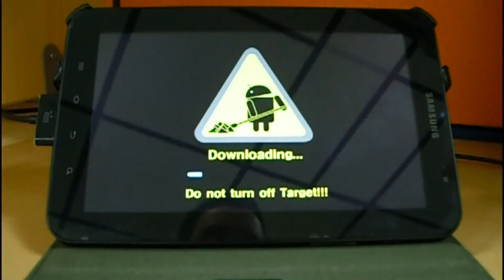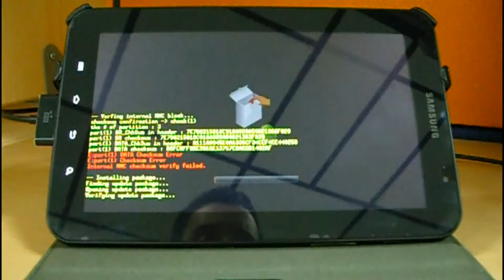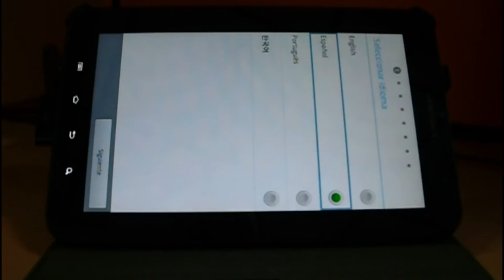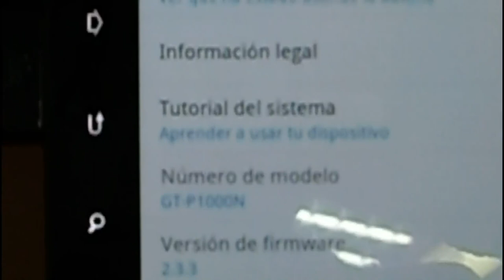Stock ROM Gingerbread 2.3.3 Samsung Galaxy Tab 7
En este episodio se muestra cómo actualizar la Samsung Galaxy Tab 7 a la stock rom Gingerbread 2.3.3.